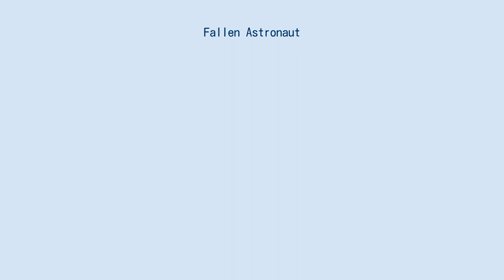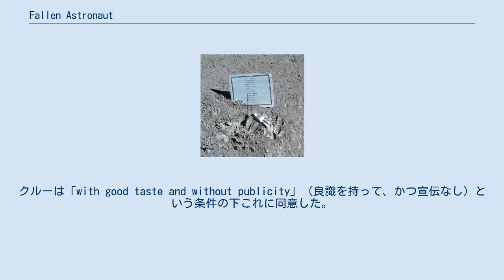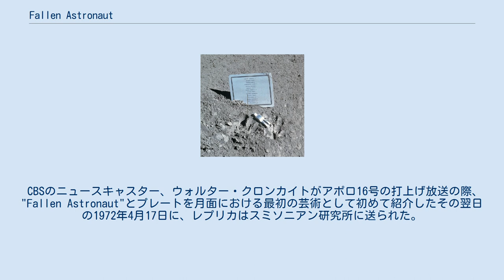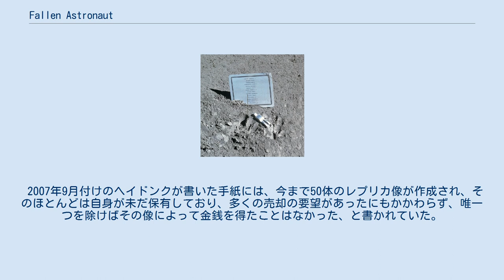Fallen Astronaut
プレートの手前にある人型の彫刻がFallen Astronaut Fallen Astronaut（フォーリン アストロノート）は高さ8.5cmの、宇宙服を着た宇宙飛行士のアルミニウム製彫刻。
宇宙開発の発展において死去した宇宙飛行士を追悼するためのものである。
1971年8月1日にアポロ15号のクルーによって月のハドリー山に置かれた。
 この彫刻はベルギーの芸術家、ポール・ヘイドンクが製作した。
彼は夕食会でアポロ15号ミッションのコマンダー、デイヴィッド・スコットに出会い、宇宙開発の発展のために死んでいった米ソの宇宙飛行士を個人的に追悼するための彫刻を依頼された。
その際いくつかの制約条件も与えられた。
具体的には彫刻は軽量で丈夫、なおかつ月の高温、低温にも耐えられること、さらにその彫刻から男女、民族の区別が出来ないようなデザインをしていること、である。
さらにスコットは商業化を避けたかったため、ヘイドンクの名は公にされない予定だった。
 1971年8月1日、Fallen Astronaut がアポロ15号のクルーによって月面に置かれ、その傍に8人のアメリカ人宇宙飛行士と6人のソ連宇宙飛行士の名が刻まれたプレートが置かれた。
メンバーは以下の通り。
 後年デイヴィッド・スコットは「不幸にも、ここからヴァレンティン・ボンダレンコとグリゴリ・ネリューボフの2人の名が抜け落ちている」と語り、これは当時ソ連の宇宙開発計画を取り巻く機密主義のせいで、彼らの死に気づかなかった、と説明している。
 加えて1967年に2人のアメリカ空軍宇宙飛行士が死去していた。
マイケル・ジェームズ・アダムズはX-15事故で、初の黒人宇宙飛行士であり有人軌道実験室計画に参加していたロバート・ヘンリー・ローレンス・ジュニアは訓練中の事故で他界していたが、2人ともプレートには記載されていない。
ただし両者の名は、ケネディ宇宙センターにあるスペース・ミラー・メモリアルには記載されている。
 Fallen Astronautに関する質問とヘイドンクによる返信。
かつてWikipediaにはFallen Astronautに関する誤った情報が書かれており、ベルギー人のJan Stalmansが質問状を送った フライト後の記者会見でクルーがこの彫刻について述べたところ、国立航空宇宙博物館は一般展示するためにレプリカの作製を求めた。
クルーは「with good taste and without publicity」（良識を持って、かつ宣伝なし）という条件の下これに同意した。
 CBSのニュースキャスター、ウォルター・クロンカイトがアポロ16号の打上げ放送の際、"Fallen Astronaut"とプレートを月面における最初の芸術として初めて紹介したその翌日の1972年4月17日に、レプリカはスミソニアン研究所に送られた。
現在はプレートのレプリカと共にナショナル・モールで展示されている。
 1972年5月、スコットは製作者であるポール・ヘイドンクが彫刻のレプリカを製造して売却するつもりである、ということを耳にした。
これは2人の約束を反故にするものであり、スコットはヘイドンクに中止するよう説得したが、雑誌「Art in America」の1972年7月号にレプリカの全面広告が出された。
広告の内容は、彫刻家のサインが入った"Fallen Astronaut"のレプリカ像950体がニューヨークのウォデル・ギャラリー（Waddell Gallery）から750ドルで販売される、というものだった。
 この販売に関してNASAから否定的な意見が出された後、ヘイドンクはレプリカ製造の許可を撤回し、結局レプリカ像が販売されることはなかった。
 2007年9月付けのヘイドンクが書いた手紙には、今まで50体のレプリカ像が作成され、そのほとんどは自身が未だ保有しており、多くの売却の要望があったにもかかわらず、唯一つを除けばその像によって金銭を得たことはなかった、と書かれていた。
 ヘイドンクはベルギーのルソワール氏によるインタビューの中で、本来この彫刻は宇宙飛行士だけでなく、全人類を表現したものであるはずであると語り、最終的にこの彫刻が宇宙開発マニアにとって記念的な扱いをされていたということを知らなかった、と述べている。